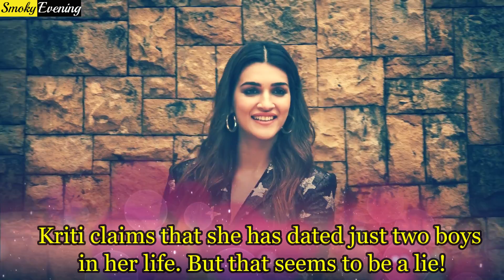Love Affairs and Shocking Secrets of Kriti Sanon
Reporters : Priya Roy and Bristilekha Roy
Editor : Subrata Gayen and Puja Mitra